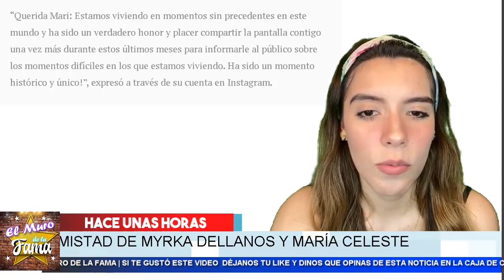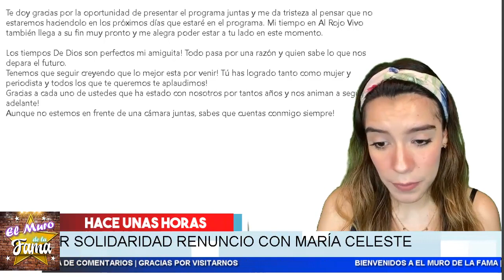𝗖𝗢𝗡𝗙𝗜𝗘𝗭𝗔 𝗠𝘆𝗿𝗸𝗮 𝗗𝗲𝗹𝗹𝗮𝗻𝗼𝘀,! Renuncia Al Rojo Vivo 𝗣𝗼𝗿 𝗦𝗼𝗹𝗶𝗱𝗮𝗿𝗶𝗱𝗮𝗱 𝗖𝗼𝗻 𝗠𝗮𝗿𝗶𝗮 𝗖𝗲𝗹𝗲𝘀𝘁𝗲.El Muro De La Fama